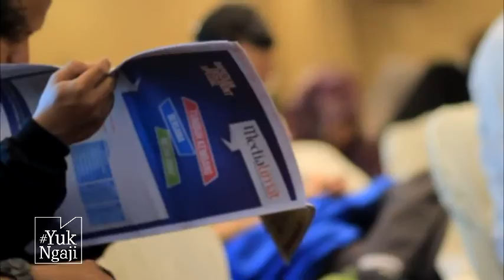Kajian Tematik Bulanan YukNgaji - Nikah Itu Mudah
Nikah itu mudah adalah Kajian Tematik Bulanan YukNgaji yang diisi oleh Ust. Iwan Yanuar.